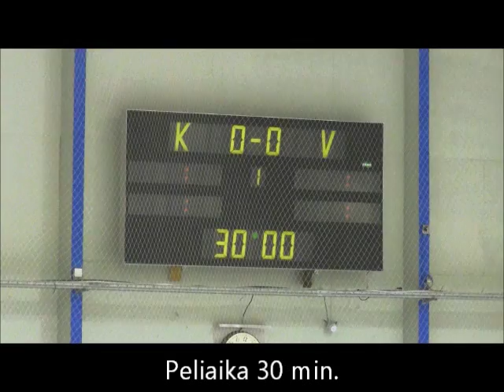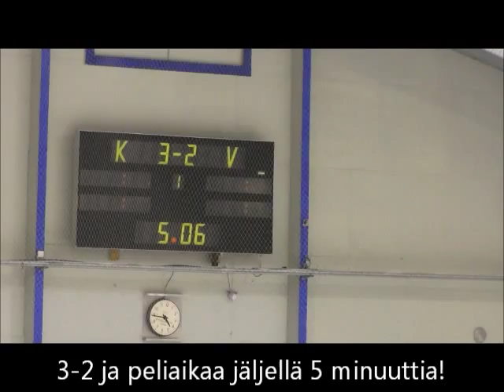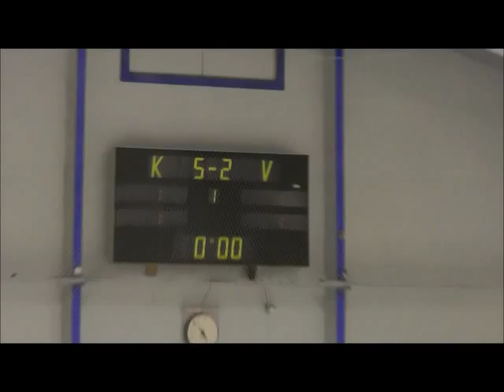Kaukalopallon kinkunsulatteluturnaus 2013 finaalin maalikooste